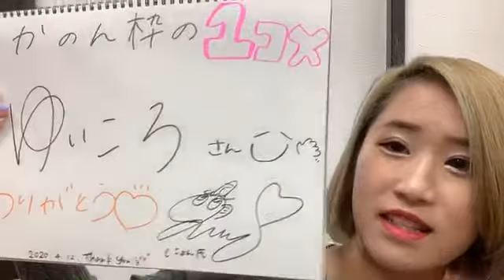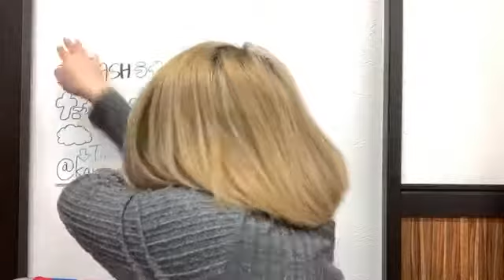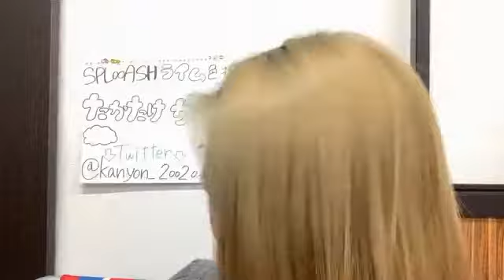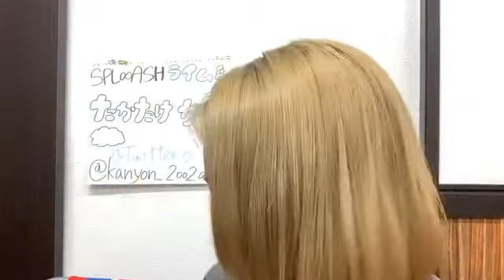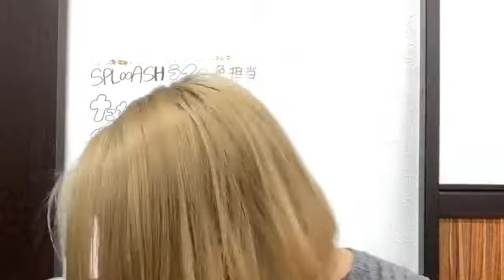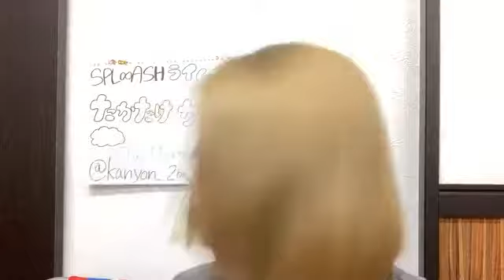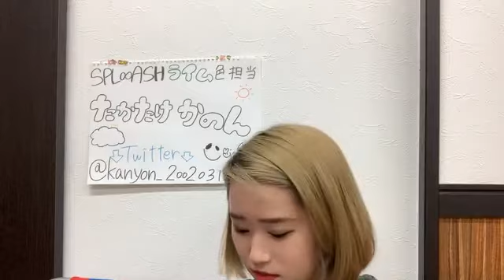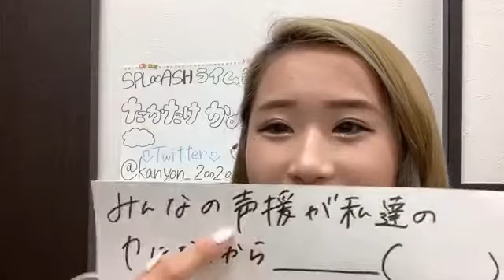高竹香夢 ASHリレー配信（アクターズスクール広島公式） 2020年04月12日14時00分24秒 SHOWROOM配信